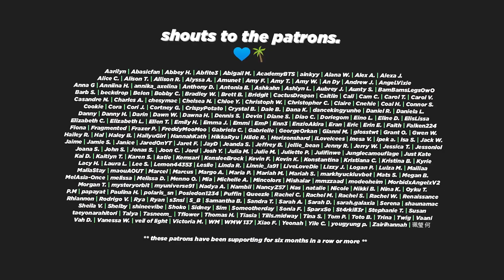ACROBATICS (TREASURE : JIHOON x DOYOUNG x SO JUNG HWAN | God's Plan - Drake Reaction)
🏹 Jung Hwan FLEW.

❄️ These moves are ICE cold.